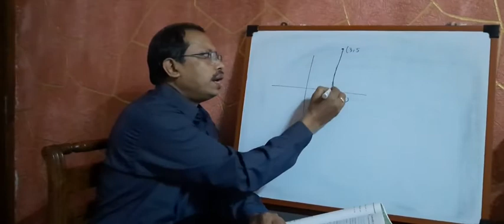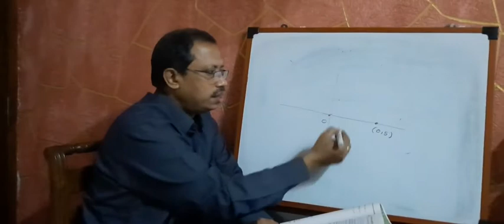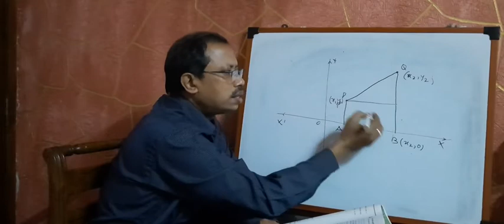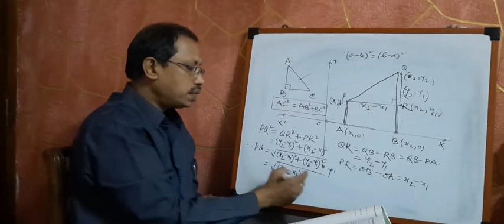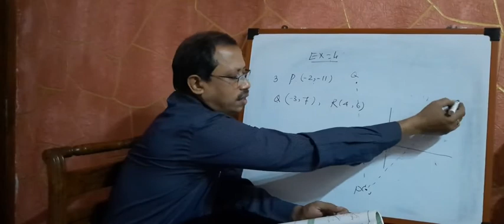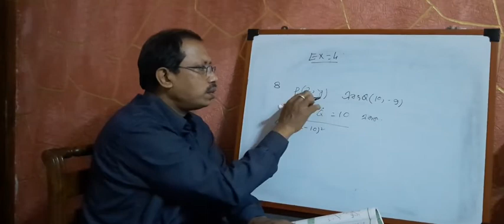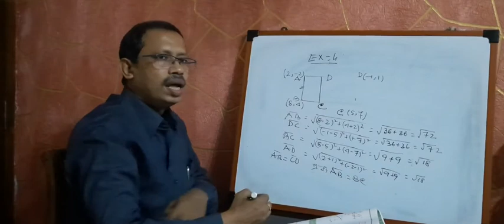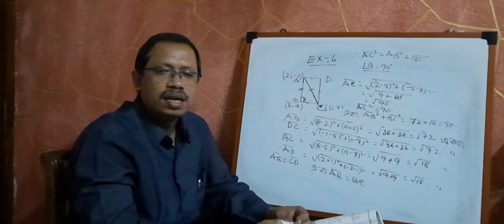CLASS - IX, SUBJECT - MATH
DISTANCE FORMULA, EXERCISE - 4 (DEPARTMENT)